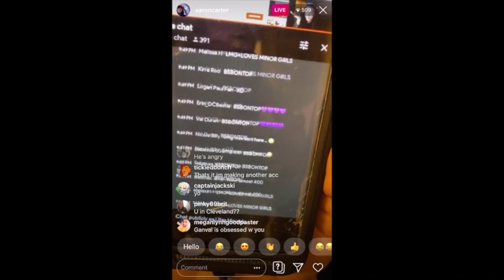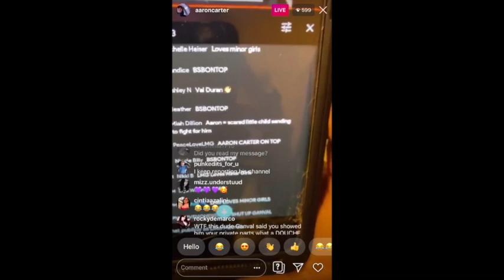Aaron Carter's Ganval Meltdown | 12.02.19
Short montage of Aaron Carter having a meltdown on Instagram while watching
Ganval's YouTube live stream.